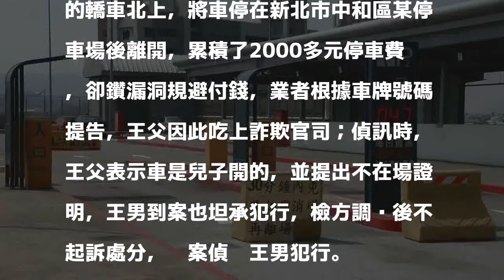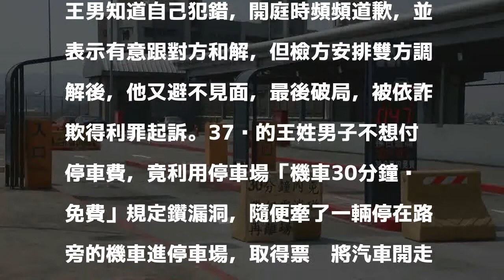鑽漏洞省2000元停車費 兒子害老爸挨告詐欺